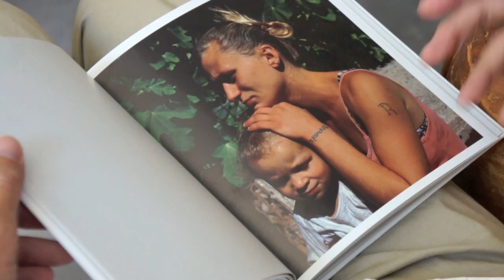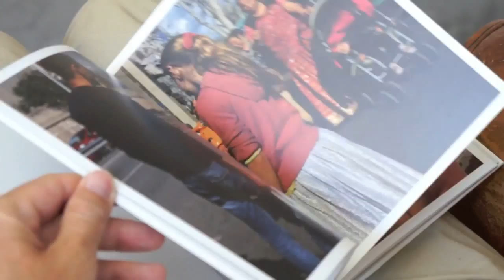MARSEILLE / DIDIER BEN LOULOU - Une photo racontée par l'auteur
A l'occasion de la sortie de son livre MARSEILLE co-édité par Arnaud Bizalion éditeur et le garage photographie, Didier Ben Loulou raconte l'histoire d'une photo. Un moment fort pour pénétrer dans l'univers de l'artiste et comprendre le processus de création d'une image.